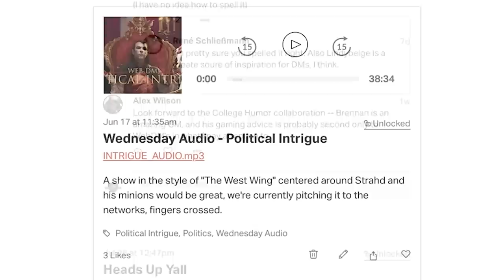THE END?! How to End Campaigns, Sessions, & Characters | 5e Dungeons & Dragons | Web DM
CHILL, THIS IS NOT THE LAST EPISODE OF WEB DM. But we ARE talking about endings! How to end a campaign well, how to conclude a session, and how to...deal with the concept of time itself.  We're going nitro on high-concept Web DM pontification.

5e Dungeons & Dragons is here to stay, and Web DM is here to help!!! Jim Davis & Jonathan Pruitt have been playing Dungeons & Dragons for a combined 30+ years, and on Web DM they demystify, dethrone, and defrock this Dungeon we call Dragons! Join Pruitt & Jim as we kick down the door and talk some serious Dungeons & Dragons!